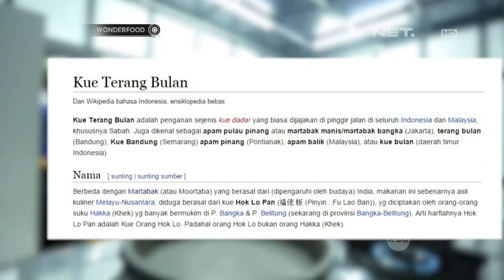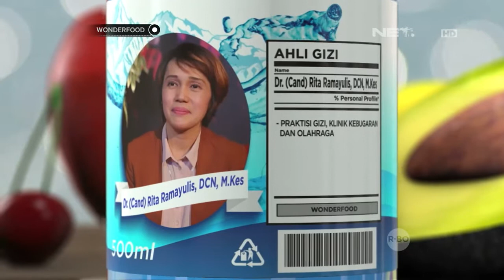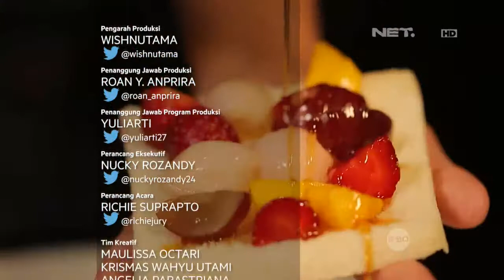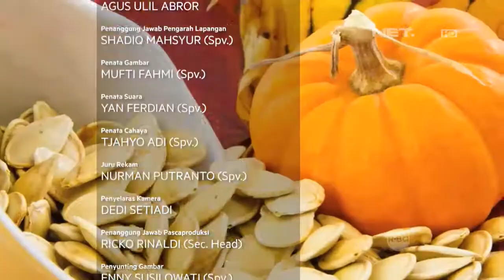Martabak Telur Lebih Bergizi Dibandingkan Martabak Manis